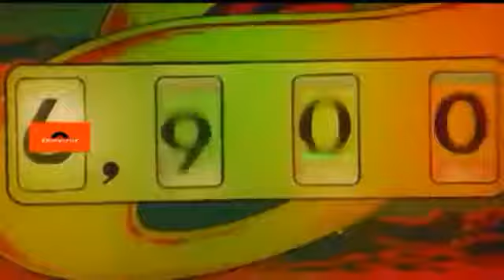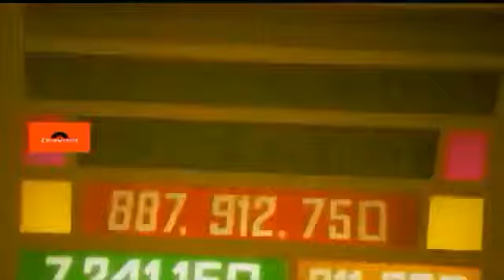PIMBALL WIZARD The Who Feat Elton John from TOMMY The movie 1975 ) HD